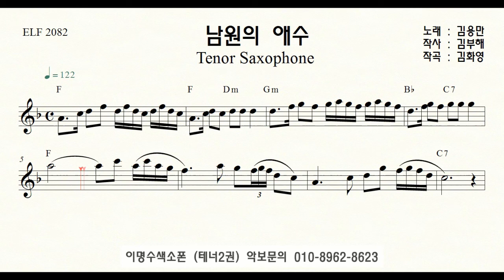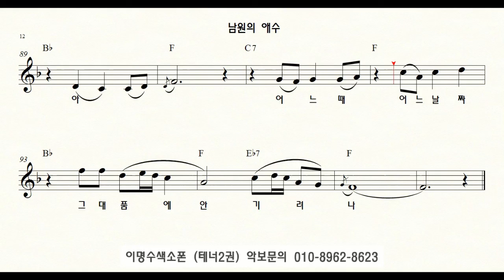T 207 남원의 애수 (김용만) ㅡ 테너색소폰 이명수 엘프 ELF 반주기에 맞춘 꾸밈음 악보 T 2082